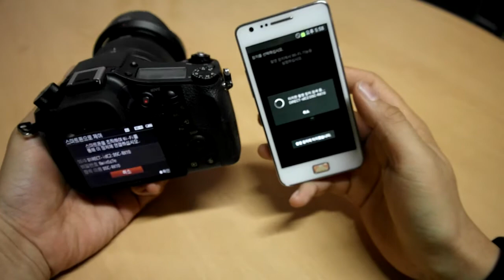Sony RX10 스마트 리모트